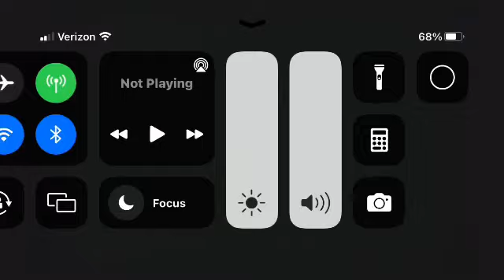Cartoon Cartoons Ident The Powerpuff Girls (Late 2004 - Late 2005)